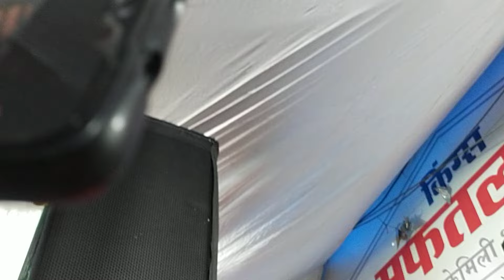कृष्ण जन्म लिहले || Pramod parwana And Hemnath sahani